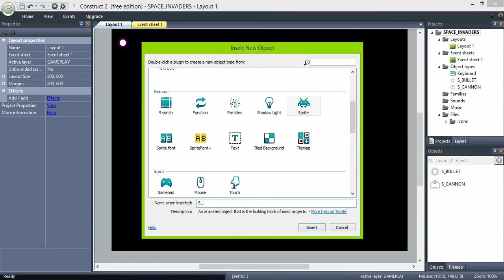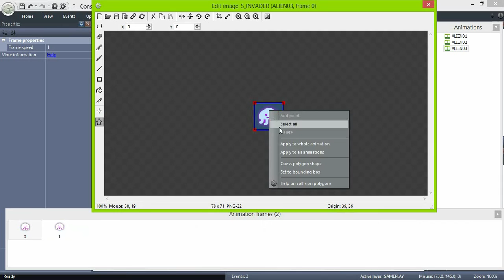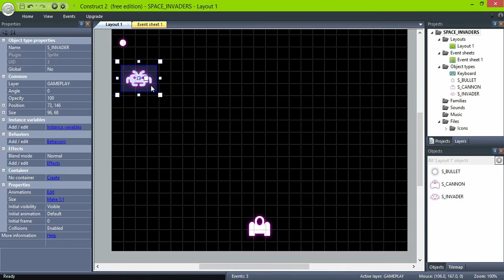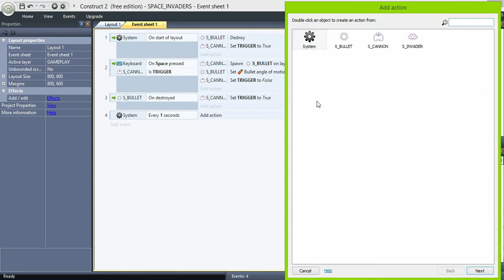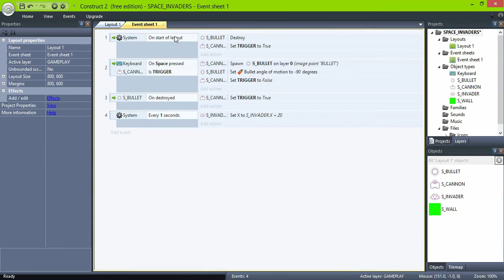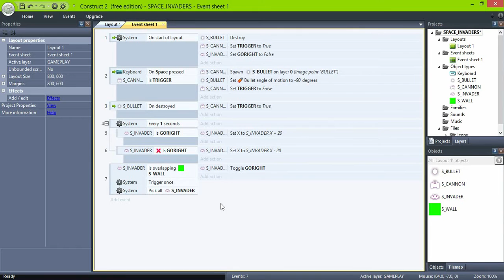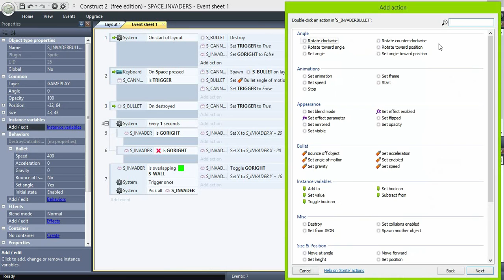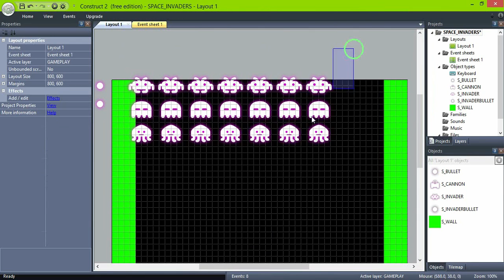[Classic Mechanics]:Space Invaders - 03 Invaders - Construct2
Are you a beginner with Construct2? This tutorial series will help you understand the basics so you can start creating your own awesome games.